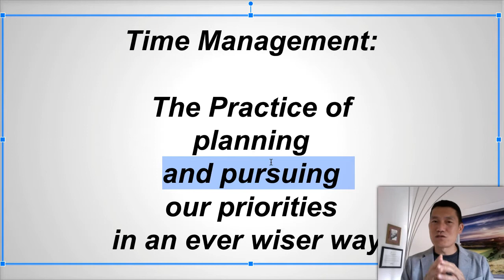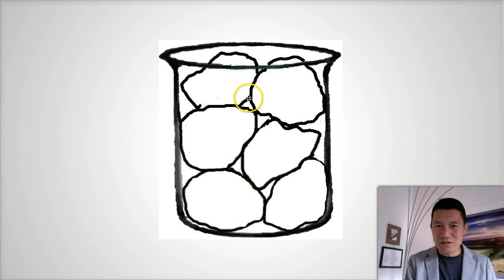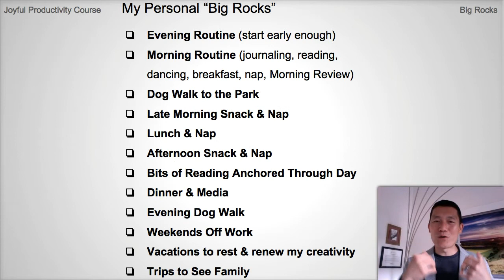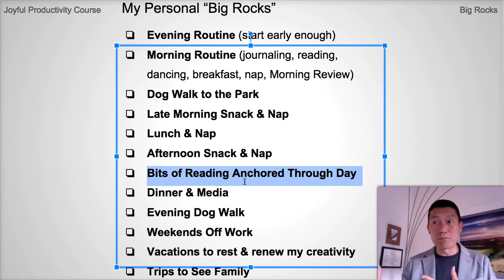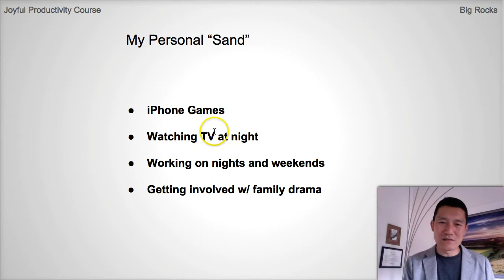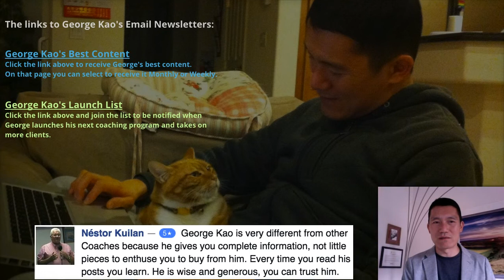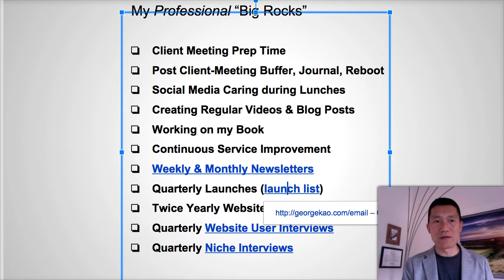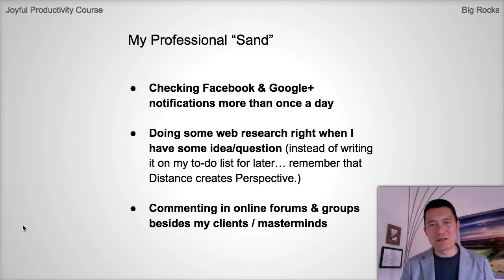Time Management and The Big Rocks Parable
How I define Time Management:

The practice of
planning
and pursuing
our priorities
in an ever wiser way.

It's a practice -- you will get better and better at it, if you're willing to experiment, observe, and modify.  I've been "practicing" time management for 20 years, and even now I still learn and become more optimized in how I manage my time.  Your life will keep changing, as well as societal demands, so think of your ability to manage your time as a fluid thing... ever able to improve upon.

The first questions to ask are:

What are your priorities in life?

And in your business?

A great story to illustrate this is "Big Rocks" which I explain in the video, starting at 4:50.

Another way to ask the above questions:

What Are Your Big Rocks in your life, and business?

What Are Your Sand, in your life and business?

I invite you to write your answers first.

Then if helpful, here are my own examples:

My Personal “Big Rocks”...
Evening Routine (start early enough)
Morning Routine (journaling, reading, dancing, breakfast, nap, Morning Review)
Dog Walk to the Park
Late Morning Snack & Nap
Lunch & Nap
Afternoon Snack & Nap
Bits of Reading Anchored Through Day
Dinner & Media
Evening Dog Walk
Weekends Off Work
Vacations to rest & renew my creativity
Trips to See Family

My Personal "Sand"...
iPhone Games
Watching TV at night
Working on nights and weekends
Getting involved w/ family drama

My Professional “Big Rocks”
Client Meeting Prep Time
Post Client-Meeting Buffer, Journal, Reboot
Social Media Caring during Lunches
Creating Regular Videos & Blog Posts
Working on my Book
Continuous Service Improvement
Weekly & Monthly Newsletters
Quarterly Launches (launch list)
Twice Yearly Website Updates

My Professional “Sand”
---Checking Facebook & Google+ notifications more than once a day
---Doing some web research right when I have some idea/question (instead of writing it on my to-do list for later… remember that Distance creates Perspective.)
---Commenting in online forums & groups besides my clients / masterminds

In future videos I will show you how I "install" my big rocks into my calendar.